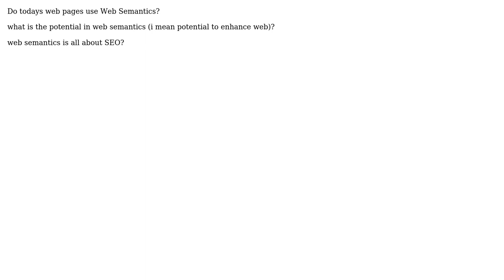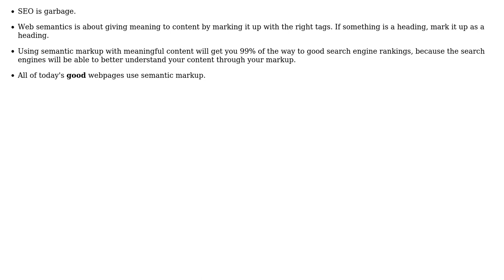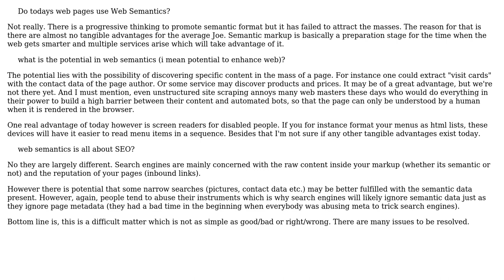Do todays web pages use Web Semantics (2 Solutions!!)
Do todays web pages use Web Semantics

With thanks & praise to God, and with thanks to the many people who have made this project possible! You are responsible for your own actions.